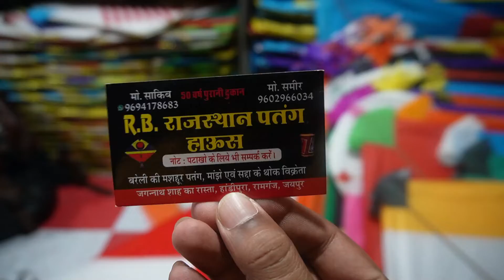Cheapest kite 🪁 market in Delhi | मात्र 0.80 पैसे से शुरू | Wholesale & Retail 😍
Hye  guys 😍
keep supporting
FOLLOW ME ON

follow  karlo jhekess family ❤️